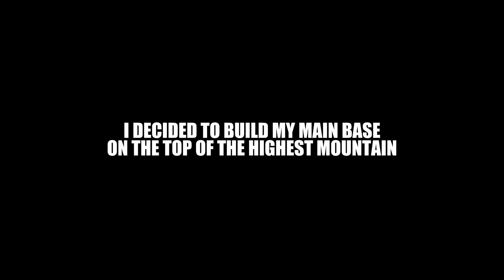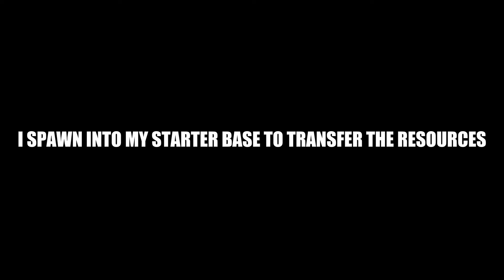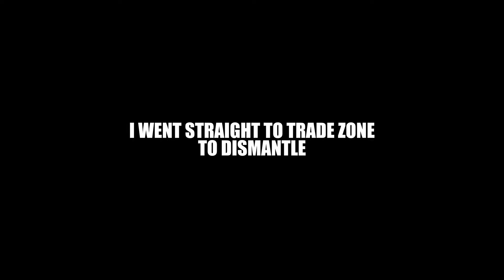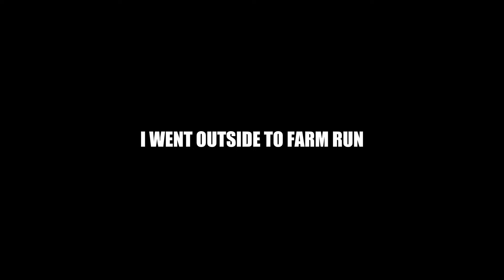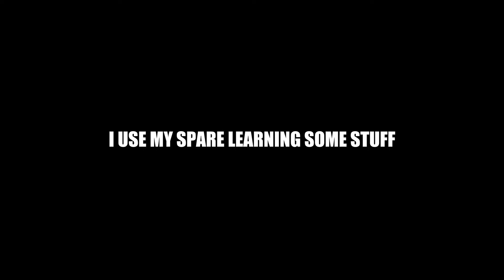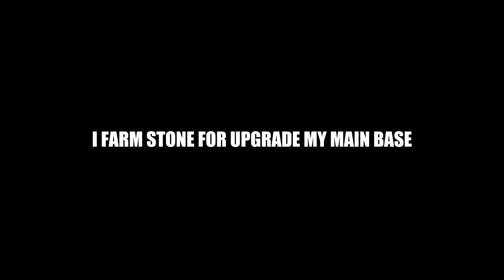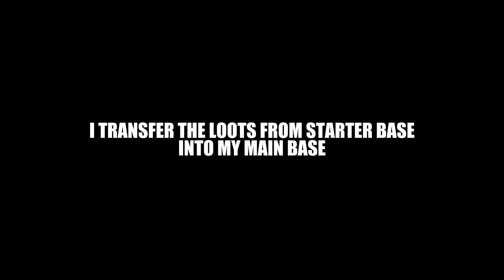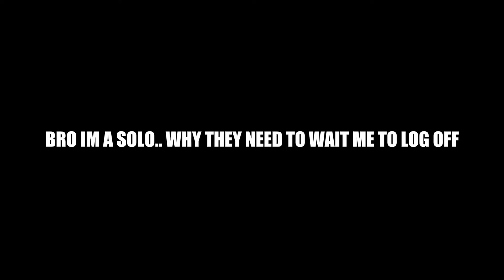They ruined my plan in Last Island of Survival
• Empires – Alex-Pr...